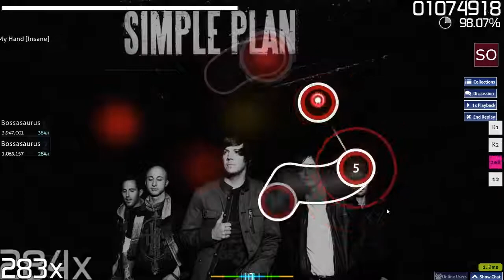Take My Hand- Osu!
Beat this second try and it was a decent enough run to be uploaded. Some streams could be cleaned up a bit.